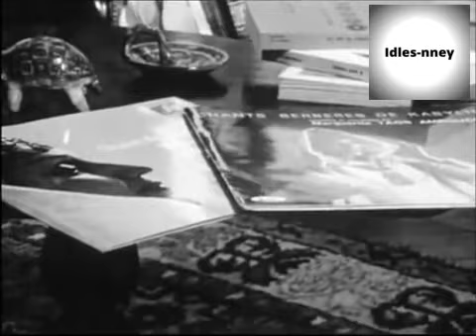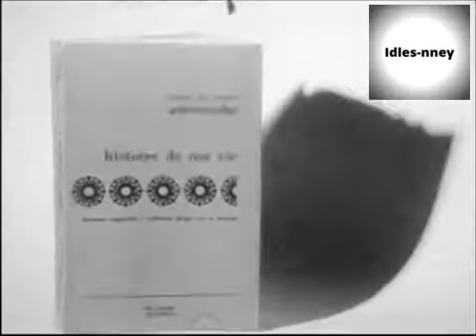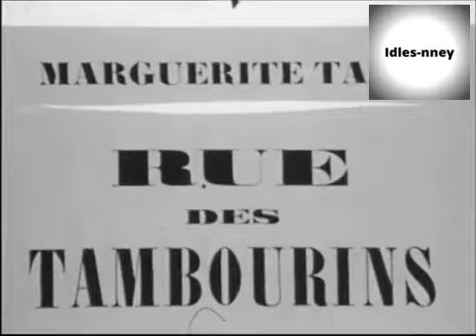Taos Amrouche [interview]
Rencontre avec la chanteuse et poète kabyle Taos Amrouche qui nous parle de ses origines, ses traditions sa culture et sa religion.